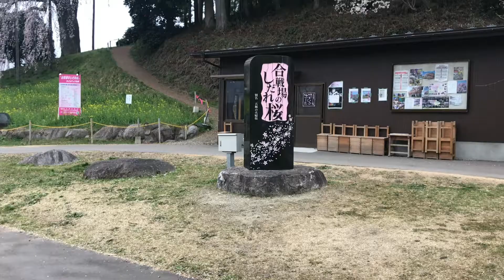合戦場のしだれ桜（2018年）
3大桜の三春滝桜にも勝るとも劣らない名桜ですね？